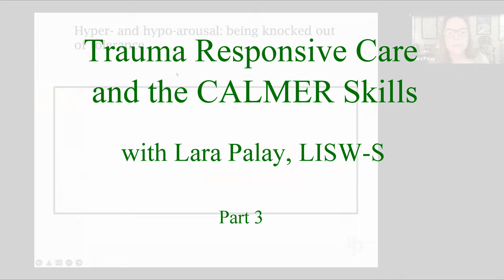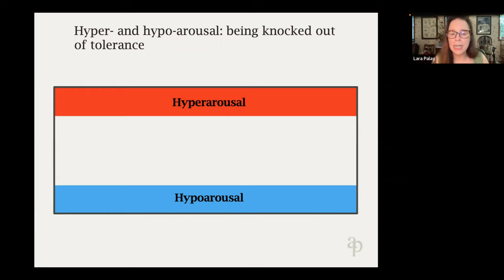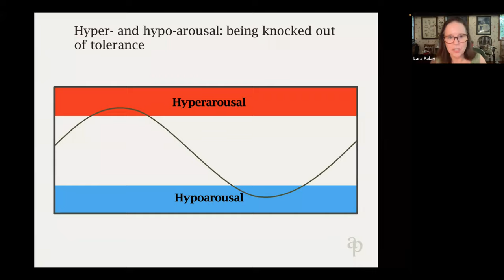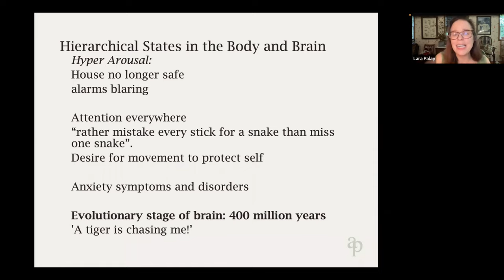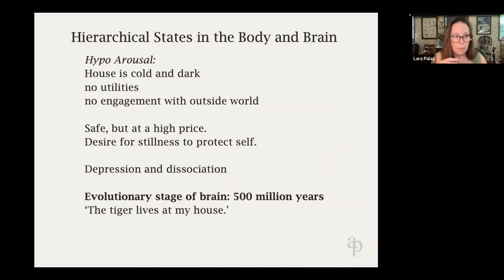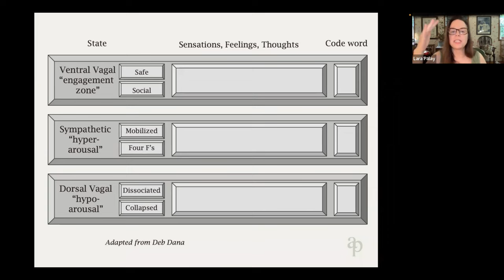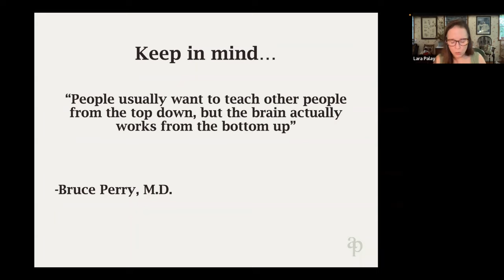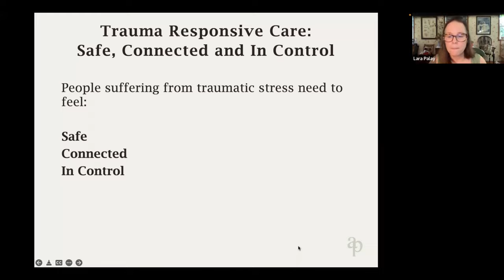Healthy Beginnings TRC Part 3 2022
This is Part 3 of a four part series: Trauma Responsive Care and the CALMER Skills, presented to Healthy Beginnings At Home, in the summer of 2022.